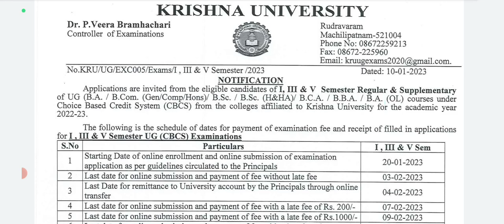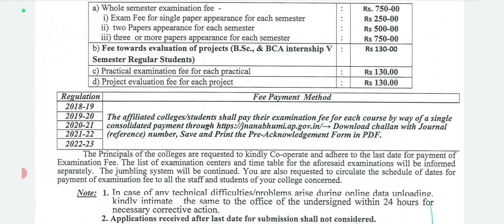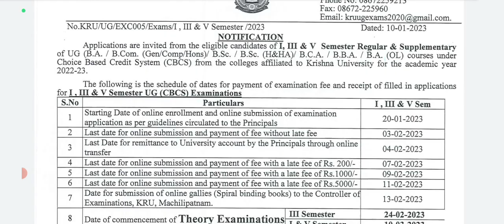Krishna university degree semesters Regular, supplymentary exams notification 2023|KU latest